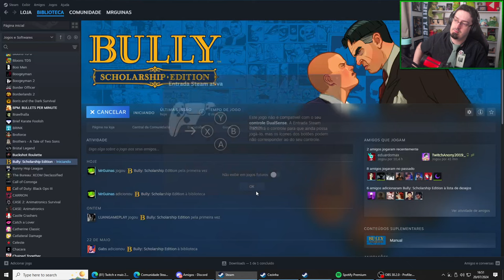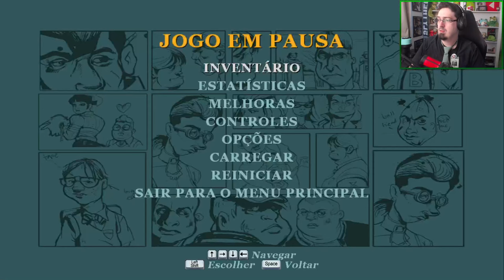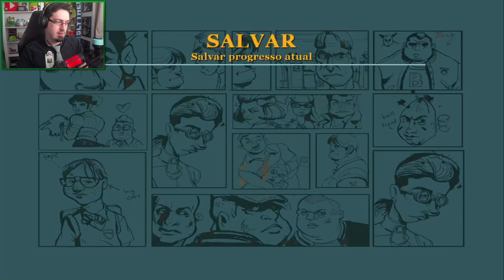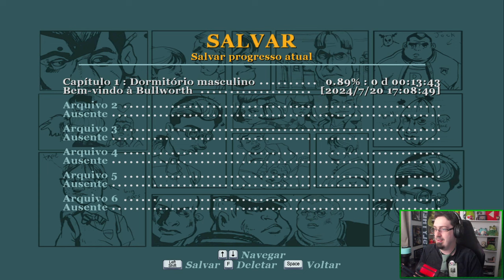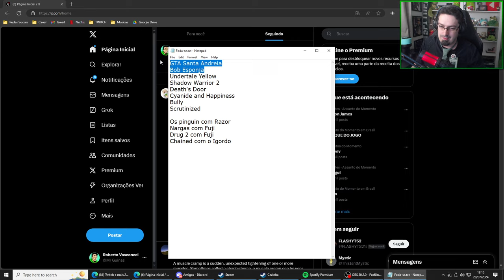GUINAS JOGA BULLY: SCHOLARSHIP EDITION AO VIVO!! (#1)